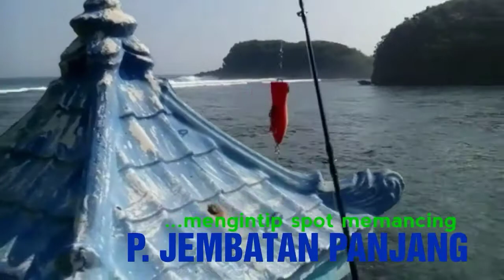Spot Memancing di Pantai Jembatan Panjang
THE WILD SEA CLUB
sport fishing & adventures